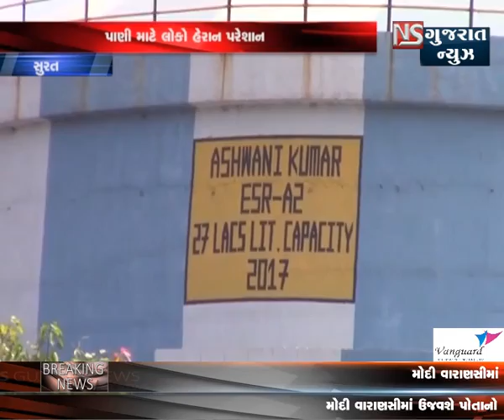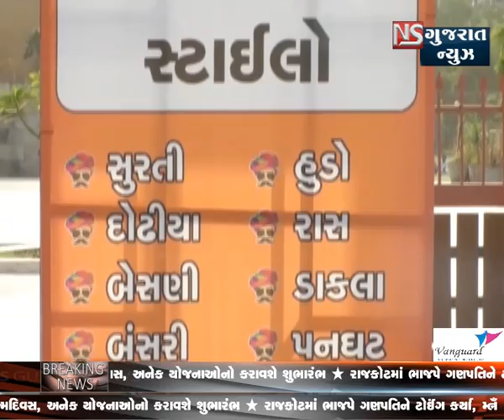KHABAR GUJARAT bulletine -2 || NS GUJARAT NEWS 13-09-2018